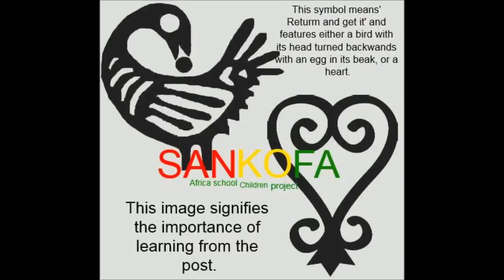Country Roots Africa - Acoustic revolution, Gye Nyame